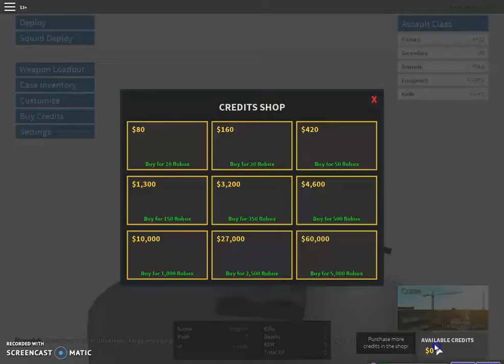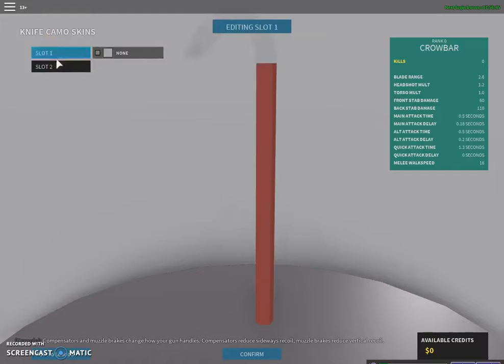Just Like Battlefield! - Phantom Forces - Roblox